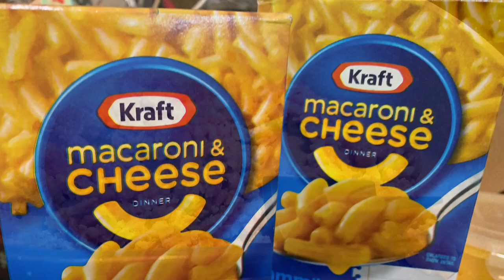Meals From The Pantry | Quick and Easy 10 minute Meal | Frugal Cooking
Let’s face it going out to dinner can be very costly right now and it’s starting to hurt the wallet quite a bit. So what’s the alternative… Eating at home. But how many of us need a quick and easy meal especially middle of the week to get us through. Come check out some ideas.￼